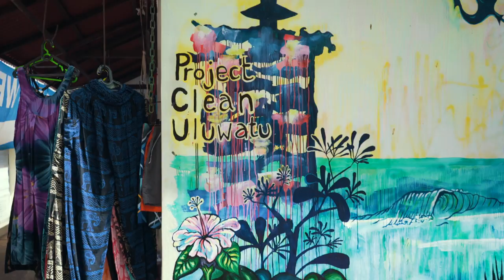Viajes a Indonesia, Bali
El arte y la cultura de Bali te atraparan cuando pises esta maravillosa isla de Indonesia. Sus ofrendas son sagradas y se debe respetar su culto, si no es tomado como ofenda, es necesario respetas sus costumbres. Sus templos, danzas y rituales te sorprenderán y te dejarán una sonrisa en el rostro.

La comida es de lo más variada en colores, sabores y aromas. Hay un sinfín de maneras de preparar el arroz. Si bien utilizan bastante picante para la elaboración de algunos platos, muchos ingredientes los sirven por separados así el propio comensal puede usarlos a su gusto. Entre los platos más típicos cabe destacar el nasi goreng, plato nacional que consiste en arroz en leche de coco, lentejas amarillas en salsa de soja, diferentes clases de col y coliflor, todo tipo de carnes guisadas en salsa roja y muy especiada, pescado rebozado y frito. Eso si, son artistas decorando frutas.

Nadie se va de Bali sin una artesanía. Indonesia es un paraíso para las compras. Podrás comprar grandes trabajos en madera, batiks, sarongs de tejido manual, artículos de orfebrería en oro y plata, trabajos de cuero y zinc, pinturas, porcelanas chinas, máscaras de Java y Bali, marionetas o títeres de representaciones con sombras, muebles, trabajos de ratán, cestería y bambú, así como adornos realizados en conchas o pechinas, antigüedades y joyas.

Bali es un nombre mítico. De hecho es conocida como la "Isla de los dioses". Un promedio anual de 30º, una increíble mezcla de historia, cultura, paisajes magníficos y playas espectaculares. Este programa es con alojamiento y desayuno. Si quieres media pensión busca Super Bali MP y si quieres menos días Bali Express o Bali Intenso.

v.190055353

C/ Fco Tomás y Valiente, 11b, local 10-1 | 39011 Santander